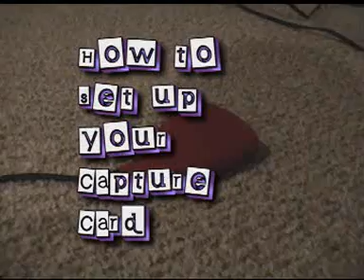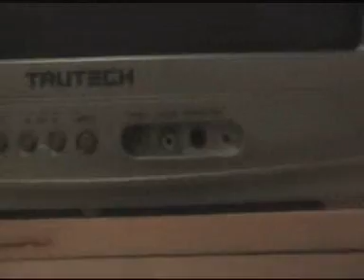How To Set Up Your Capture Card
my way of setting up a capture card not hard at all and i hope that this helps you if you have any questions comment me. please comment and subscribe and rate please.